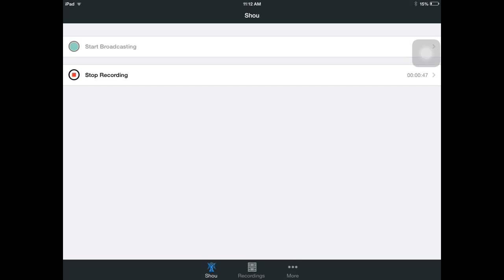FNAF 3?!? | Announcment - 50 Subs!!!